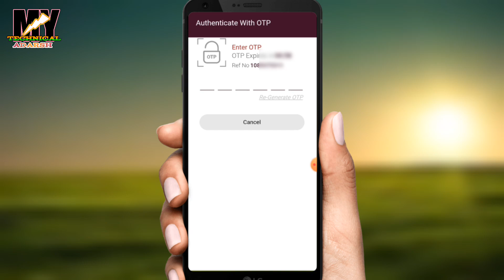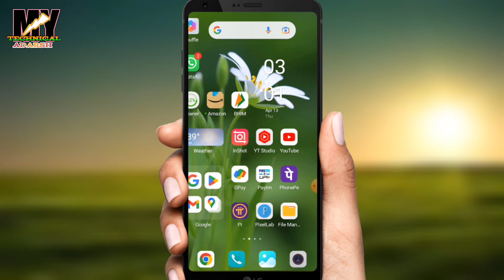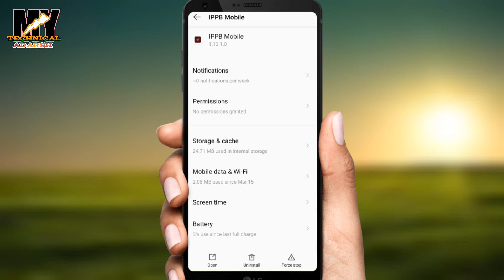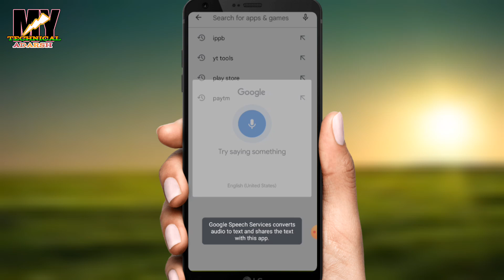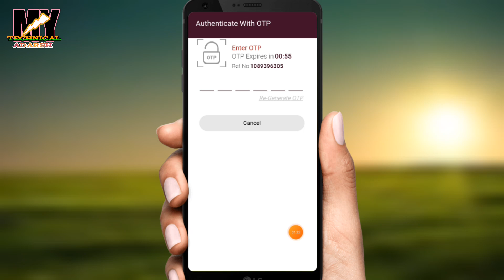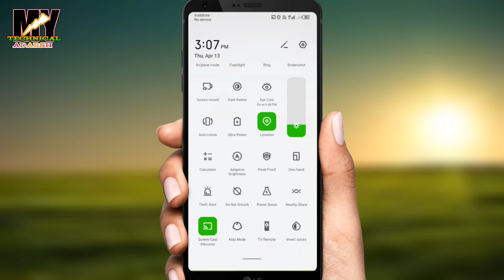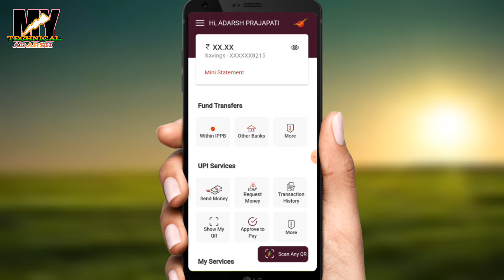Ippb mobile banking OTP problem ! Ippb keyboard problem ! Ippb mobile banking me OTP problem solve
★____!!Hello Friends🥰!!____★

🔹Aaj ke es video me Mai aap ko bataya hu ki aap Ippb mobile banking me OTP keyboard problem solve

_____I upload videos_____
ippb mobile banking new update
ippb mobile banking app new problem
ippb mobile banking register problem
ippb mobile banking registration problem
ippb mobile banking login problem fix 100%
ippb login problem
ippb otp problem
ippb mobile banking 2023
ippb mobile banking new update 2023ippb mobile banking otp problem
ippb mobile banking login problem
ippb mobile banking,ippb otp keyboard problem
ippb mobile banking app,ippb mobile banking login kaise kare
ippb otp problem
ippb mobile banking login problem fix 100%,ippb otp typing problem